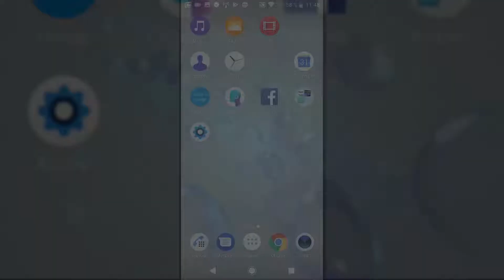Cómo desactivar autocorrector en Sony Xperia XZ2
Vídeotutorial en el que te enseñamos cómo activar o desactivar el autocorrector en el teléfono móvil  Sony Xperia XZ2 para configurar el teclado en función de tus necesidades.🔻